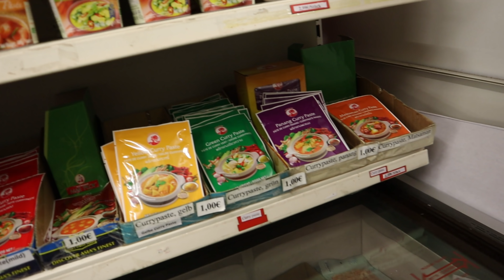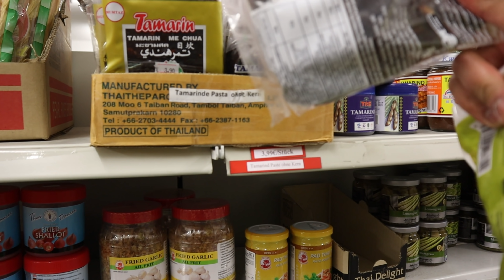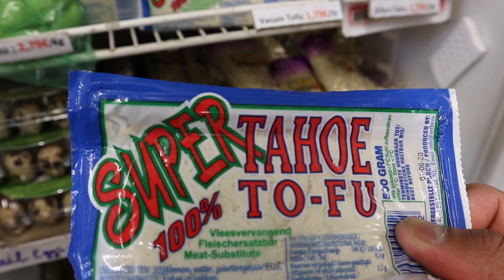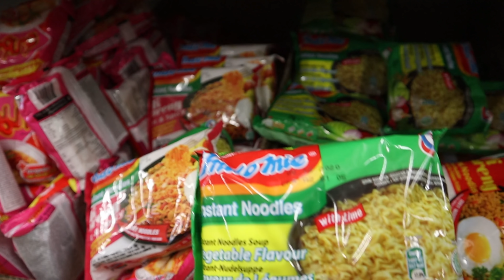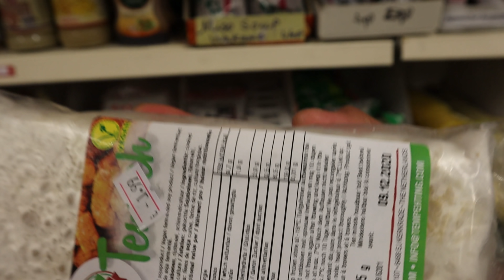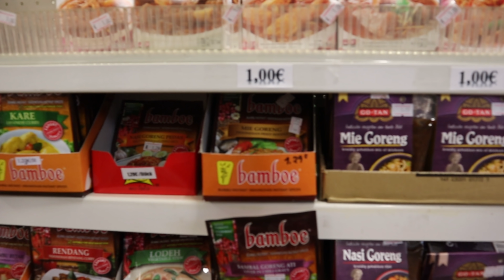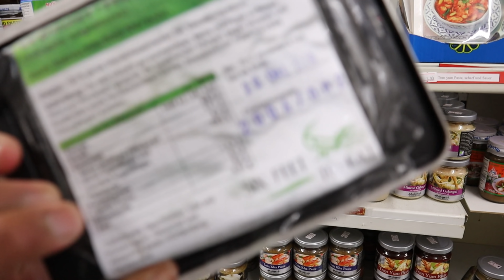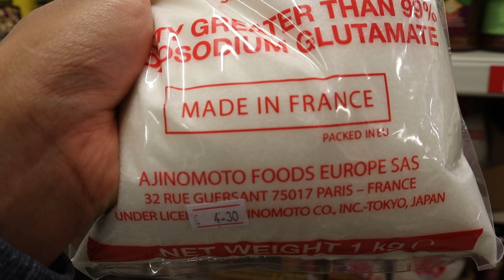BELANJA MAKANAN BUAT BUKA PUASA | BELI PETE DI JERMAN| KESA LISA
Di Video ini kita akan tunjukin dimana kita biasa beli pete die jerman.